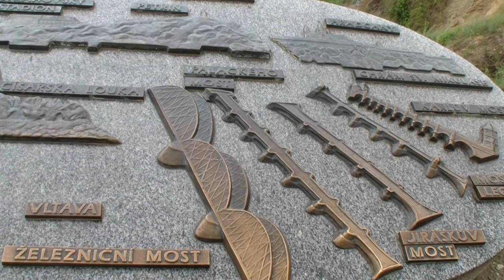Прага. Вид с Вышеграда.(2)